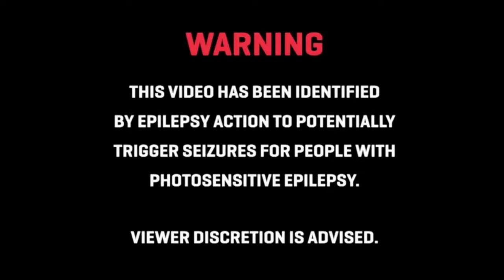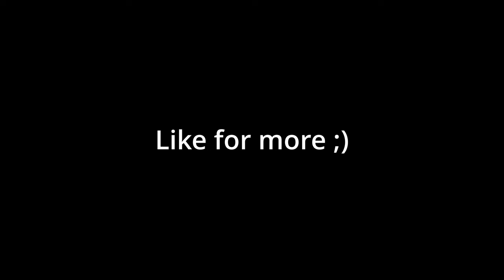The Finals but I transcend to another dimension